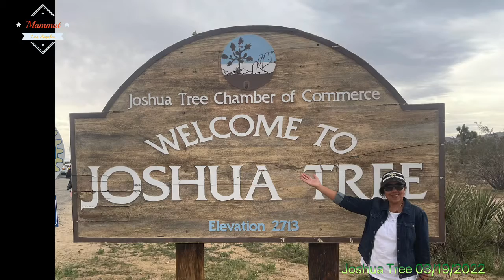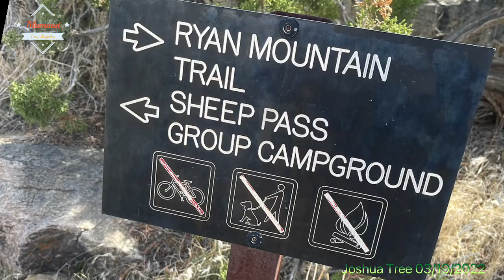Joshua tree slide picture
Joshua tree slide picture group mammut,makan  santai duduk dan jalan naik gunung batu salam sehat .copyright song: Jerusalem